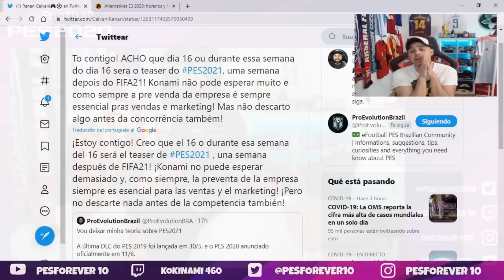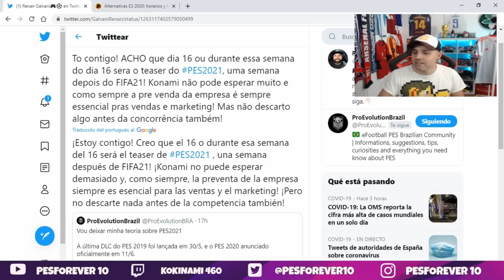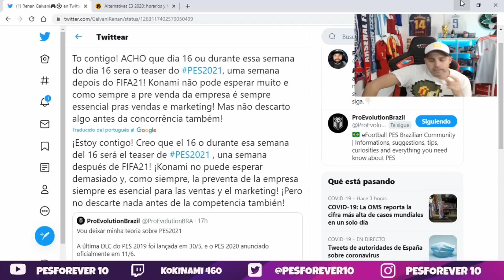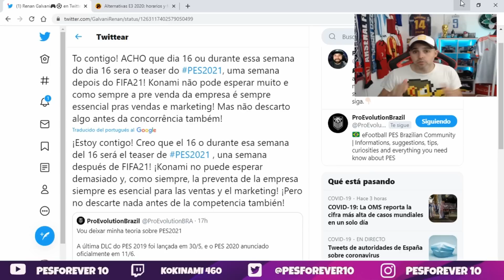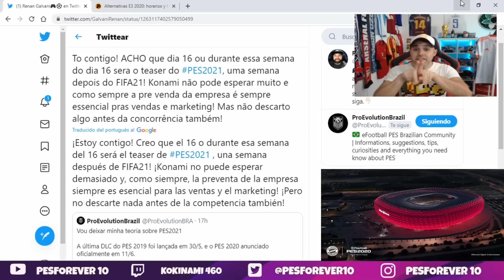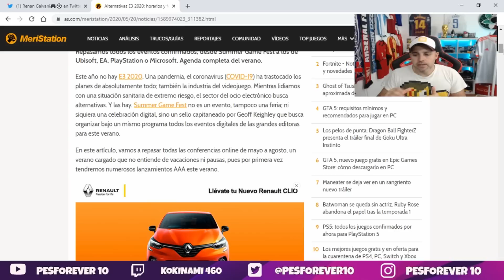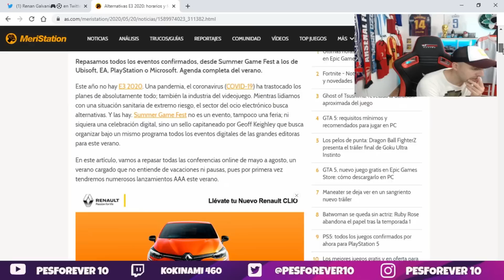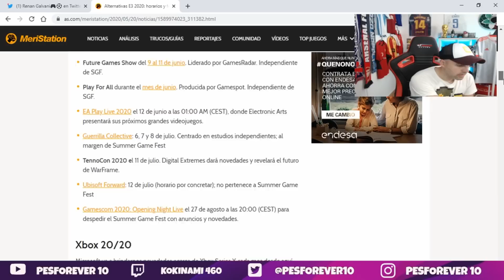PES 2021 INFO OFICIAL en JUNIO 📆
!! LLEGA EL BAILE DE LA INFORMACION !! PES 2021 !!
JUNIO ES LA CLAVE